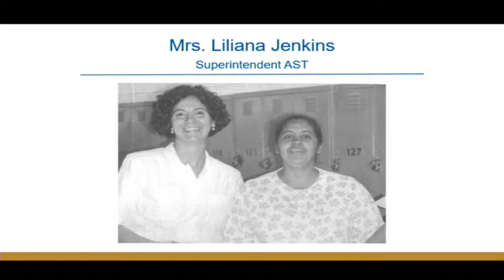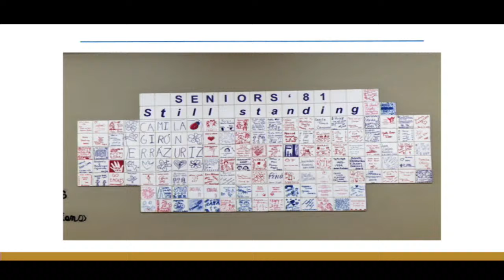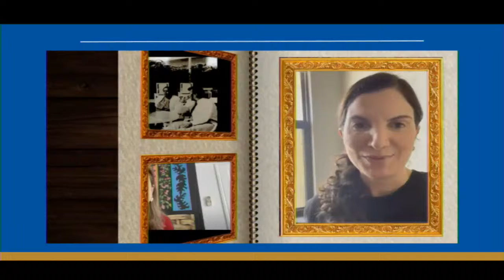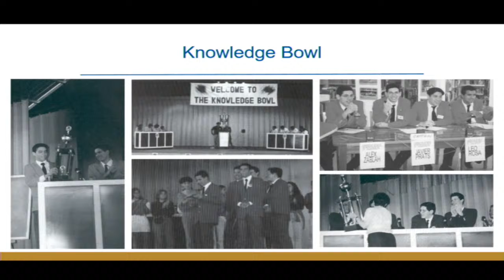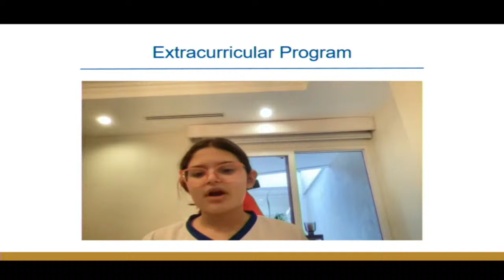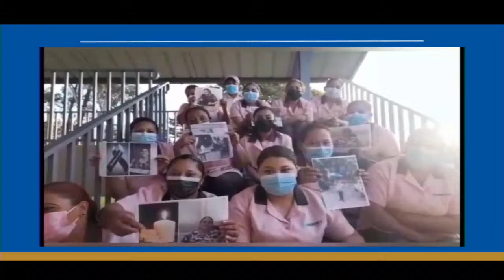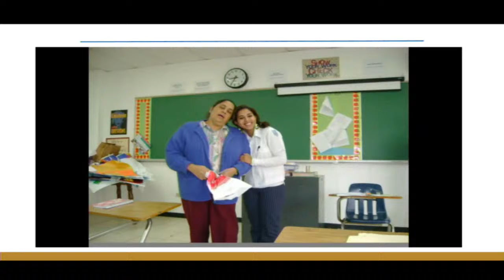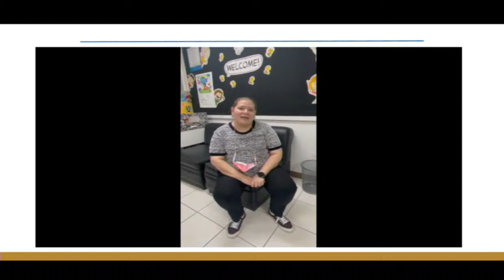Justa Memorial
Let's celebrate Justa's life!